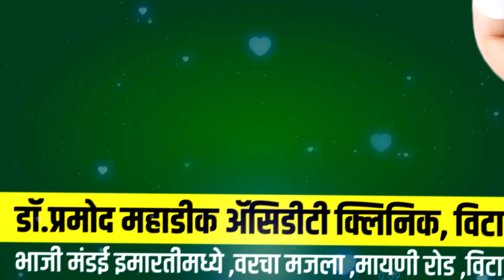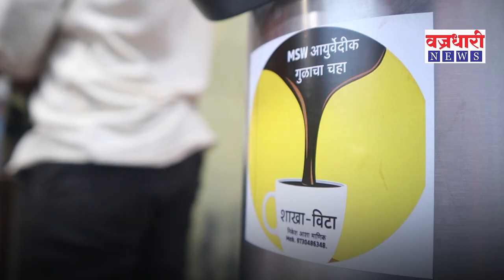पदवीने नोकरी दिली नाही म्हणून पदवीच्याच नावाने धंदा सुरू केला ।। Vajradhari News ।।